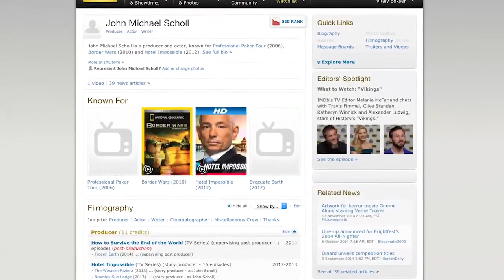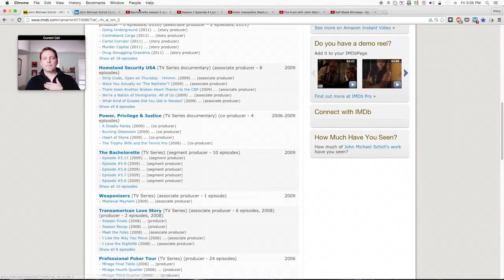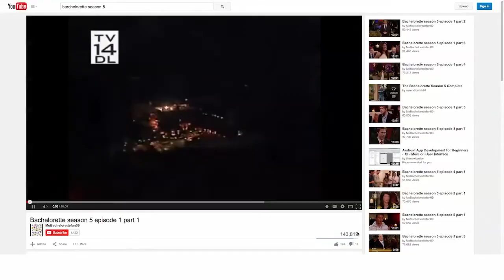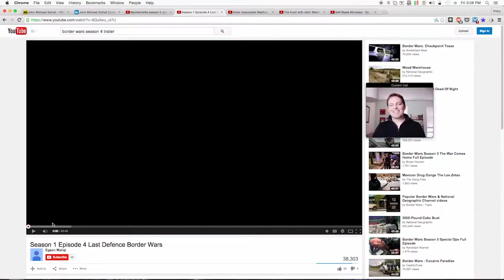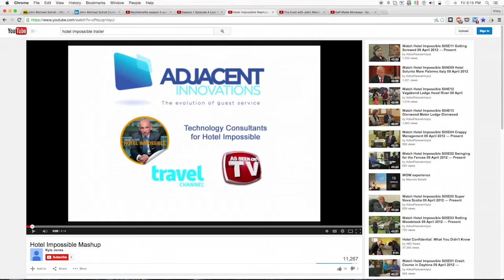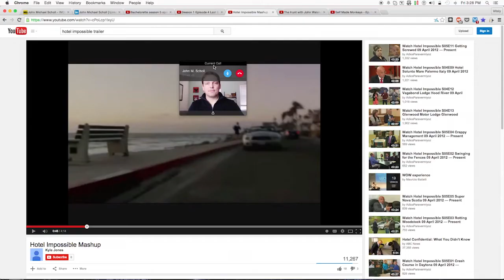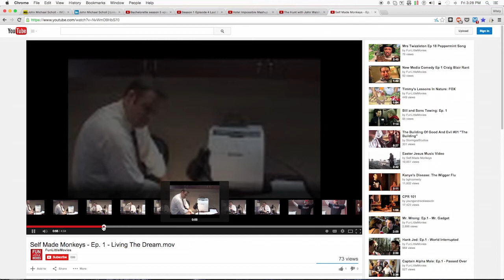Photography of Director Episode 005: John Scholl - Story Producer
Photography of Director Podcast

I Interview John Michael Scholl about his long career in the TV biz.

John got into the business in the classic Hollywood style we read about in stories. He made his way from a small town to LA with only his car – a 66 Mustang, some clothes, and $500 bucks in cash. After living in his car for a week and showering at Santa Monica beach he decided to get in touch with his Aunt. She got him on a set for a day where she worked and the rest as they say is history. A chance encounter with Kevin Spacey trying to kick him off the lot led to Kevin getting a job for John with Ian McKellen. Yes the Ian McKellen. Gandalf!

John has worked on a multitude of reality and TV documentaries, ranging from The Bachelorette to Nat Geo’s “Border Wars” to CNN’s “The Hunt with John Walsh”.